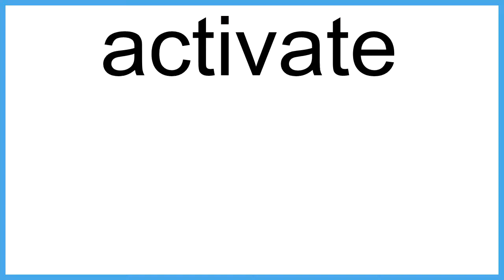activate The New English Dictionary meaning | Vocabulary for Kids | Children's Dictionary